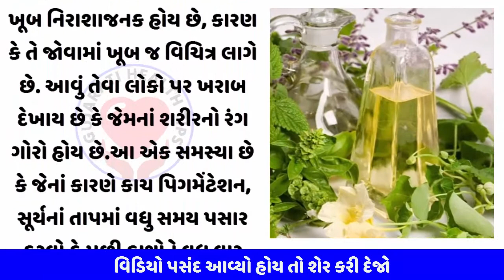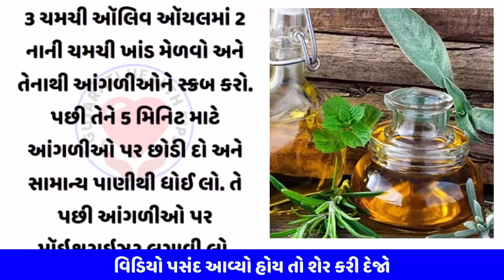સુંદર અને સ્વચ્છ આંગળીઓ પામવી હોય, તો અજમાવો આ નુસ્ખાઓ | Gujarati Health Tips